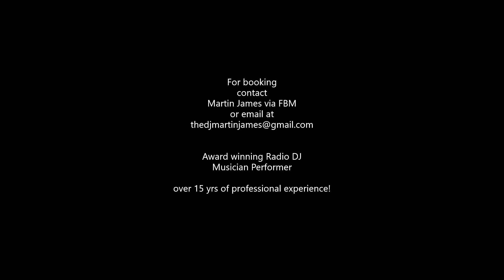Terrapyne Studio - Holiday Bookings 2021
Terrapyne Studios of Auburn NY is now booking!
We have Bands, DJ's, Lightshows And Lazers!
We do themed parties, band sound support and even seminars!
Whatever your entertainment needs are this Holiday Season we are ready to serve you!
Weddings, Birthdays, Concerts... if you can celebrate it we can help!